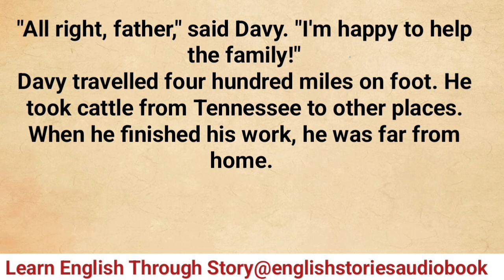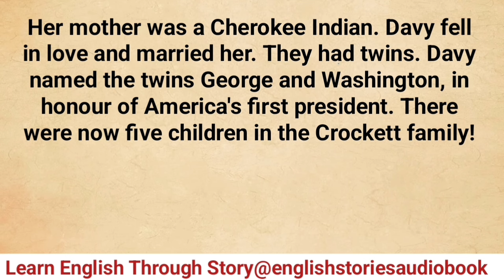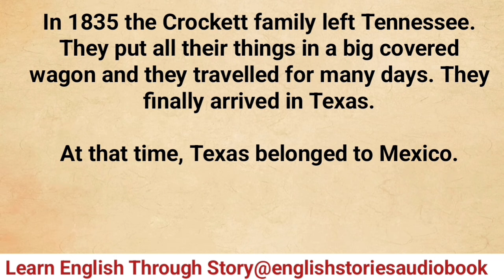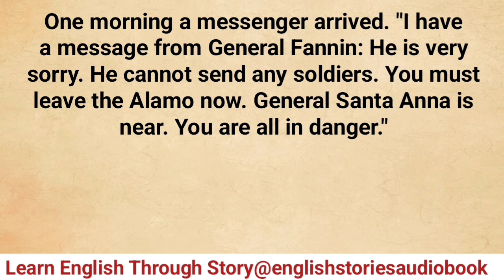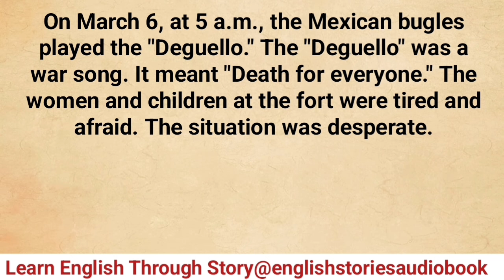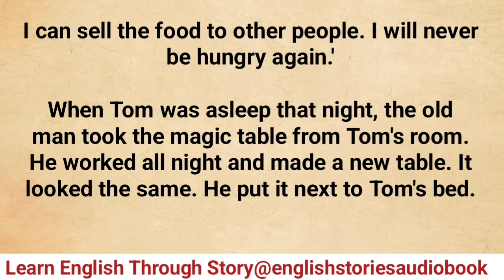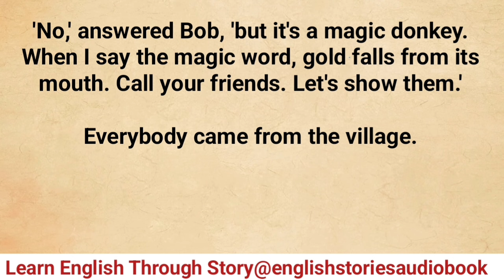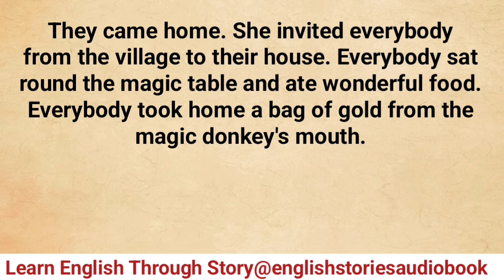Learn English through Story - Level 2 || Listen English Story || Graded Reader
english stories
english audiobook
learning english

Level 1english story with subtitle